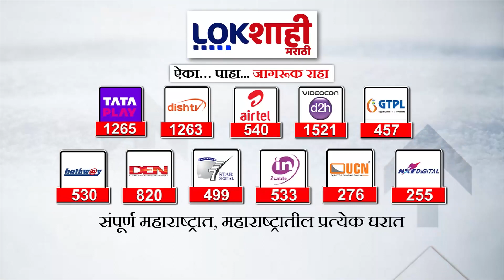Maharashtra : राज्यात उष्णतेची लाट कायम,आरोग्य विभागाकडून नागरिकांना काळजी घेण्याचं आवाहन